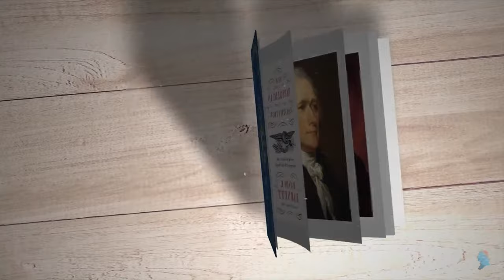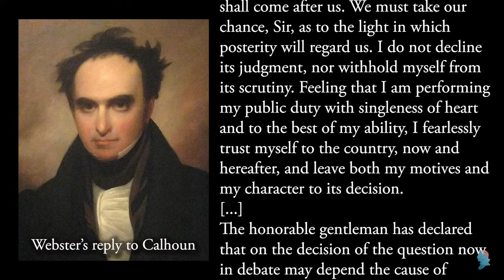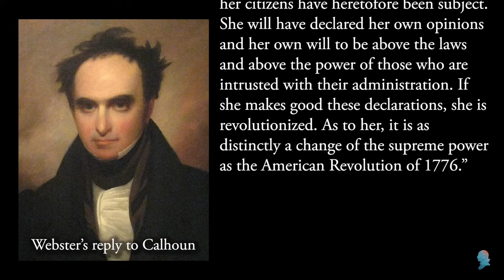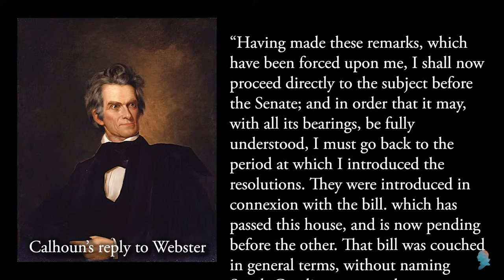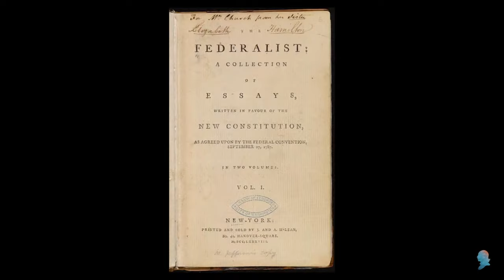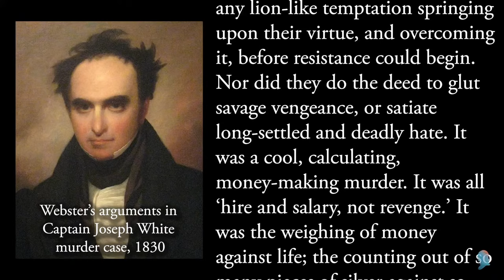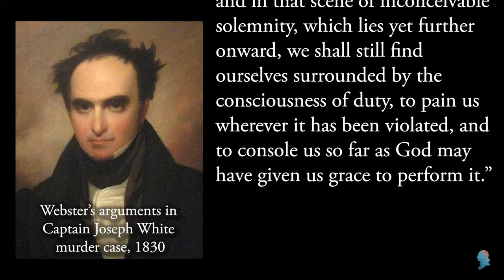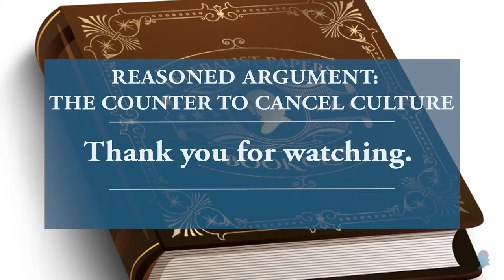Reasoned Argument: Counter to Cancel Culture, Session 10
REASONED ARGUMENT: COUNTER TO CANCEL CULTURE

American Argument Prior to, During, and Following the Federalist-Antifederalist Debate

Session 10: The Nullification Crisis

Topics and Readings:
- Our Republican Constitution, by Prof. Randy E. Barnett, Ch. 4
- Excerpts from Webster and Calhoun, The Debate Over Nullification
- Why Harvard Destroyed Rhetoric, by Jay Heinrichs (Republished from Harvard Magazine)

Featuring:

John S. Baker, Jr., Ph.D.
Professor Emeritus, Louisiana State University Law Center

Reasoned Argument Book Club will run weekly on Tuesday evenings for 13 one-hour sessions, beginning Tuesday, August 24th at 8:00 p.m. Eastern. The class is now full, but you can watch the live streams on our website and YouTube.

To counter cancel culture, we will be taking excerpts from these three books as well as others:

Our Republican Constitution, Professor Randy Barnett
Novus Ordo Seclorum, Forrest McDonald
The Ethics of Rhetoric, Richard Weaver

Law and Liberty’s Lifeblood: Reasoned, Persuasive Argument

The Republicanism of the Declaration of Independence and the Constitution is the product of reasoned, persuasive argument. Over time, however, the republican rhetoric of law and liberty has been pushed aside by the language of regulation and federal power. More recently, Marxist rhetoric condemning America has erupted into the public square. The different worlds of sports, entertainment, education, media, as well as big law and large corporations seem to be singing from the same hymnal.

Condemning America and commanding—not arguing—that we should all think and speak as directed is the way of Cancel Culture. Rather than responding in kind, this Book Club offers an opportunity to refresh our understanding of the Republicanism that fueled the Founding and the Post-Civil War Amendments.

The audience for this Book Club includes not only law students and lawyers, but anyone concerned about disorder in our constitutional order. This Book Club is closer to a collection of essays, largely drawing from two books: Our Republican Constitution by Professor Randy Barnett; Novus Ordo Seclorum: The Intellectual Origins of the Constitution by Professor Forrest McDonald; and The Ethics of Rhetoric by Richard Weaver.

Professor Barnett’s book is aimed at a general, non-scholarly audience. Professor McDonald’s book goes more deeply into the intellectual richness of the Founding. Dr. Weaver's book addresses ethical and persuasive speaking and argument by analyzing particular arguments, including those of Lincoln.

Persuasive Speech—aka Rhetoric

Justice Scalia proved the power of rhetoric, classically understood. He defended the Rule of Law and Originalism, through much more than pure reason. He used, of course, analogies and memorable metaphors, e.g., “this wolf comes as a wolf.” It was his passion for truth, however, that powered his persuasiveness. The challenge, which he relished, was addressing written and oral arguments aimed at audiences steeped in relativism. For readers and listeners ranging from fans to sneering cynics, he employed humor, sarcasm, hyperbole, and (from the bench and in speeches) especially facial expressions. His purpose: to shatter their un-reflected acceptance of Progressive constitutional truisms.

Professor Baker co-taught with Justice Scalia over the entire period of the Justice’s tenure on the Supreme Court. Besides arguing constitutional cases, including twice in the Supreme Court, Baker tried over 40 felony, jury trials and countless misdemeanors as a state prosecutor prior to entering law teaching.

Baker emphasizes that one need not have the personality of a Justice Scalia in order to understand Rhetoric and to argue more persuasively. One need not even ever make formal arguments in order to realize its benefit in the most informal of exchanges with others. But everyone needs an understanding of Rhetoric in order to protect against Woke’s “Condemn and Command” rhetoric.